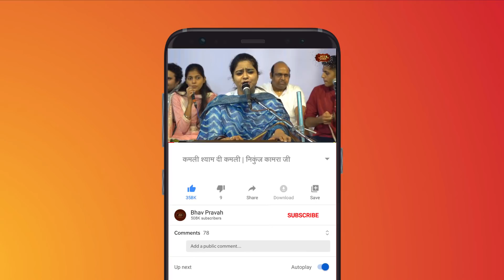Kamli Shyam Di Kamli | Nikunj Kamra | रूप सलोना देख श्याम | Bhav Pravah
Nikunj Kamra Bhajan - निकुंज कामरा भजन- Krishna Bhajan-Popular Krishna Bhajan - Kamli Shyam Di Kamli- रूप सलोना देख श्याम का सुध बुध मेरी खोई, नी मैं कमली होई- श्याम सुंदर का मनमोहक रूप देखकर सखि कहती है, आपकी रूप माधुरी का पान करने के बाद अब मेरे जीवन में कुछ और शेष नहीं रहा, अब तो मैं बस आपकी हो गई और आपके लिए कमली हो गई!

Bhajan: Kamli Shyam Di Kamli
Lyrics: Sankirtan Samrat Swami Shri Mukund Hariji Maharaj
Voice: Nikunj Kamra